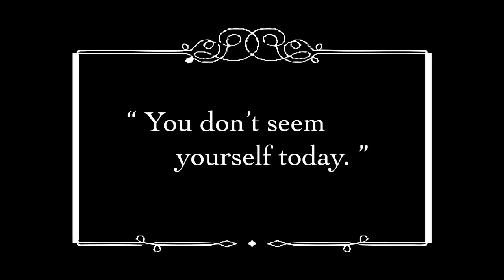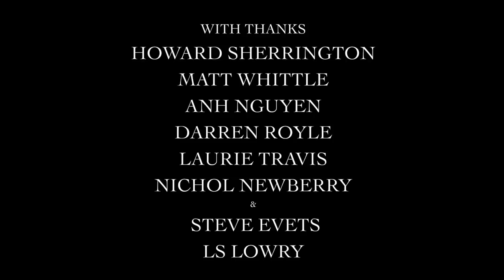Emperor Zero - Man With Red Eyes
Steve Evets is... Man With Red Eyes!

Promo Video for Manchester's Emperor Zero, featuring the star of Ken Loach's 'Looking For Eric'. Shot on location in Salford, England.

Directed by Steven Cherry.

Emperor Zero 7" single out on Sways Records, 26 Feb 2011.